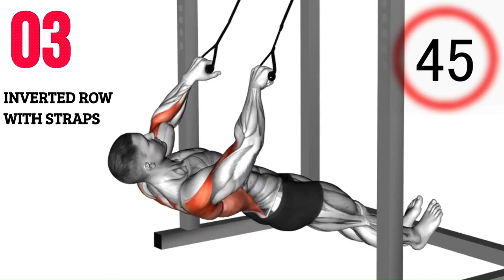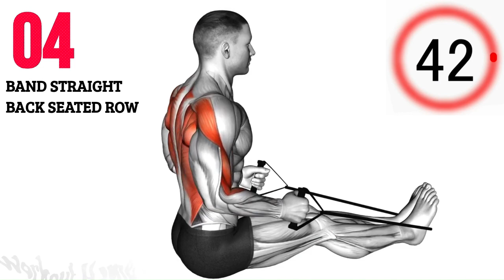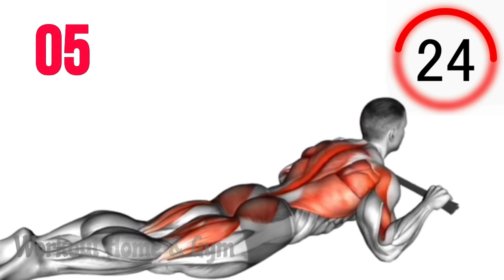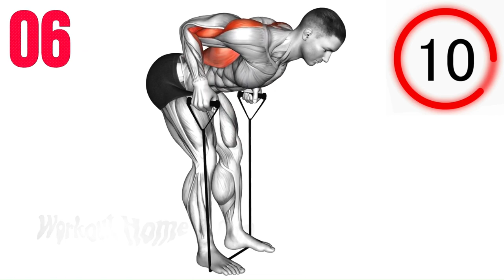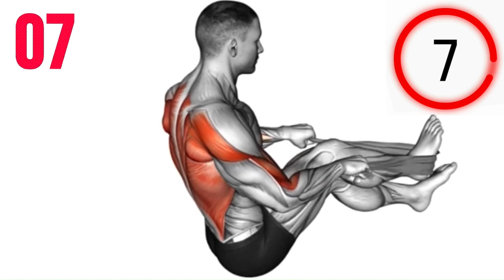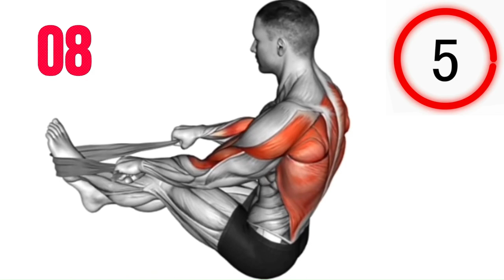Easy Home Back Exercises for Beginners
In this video, you will find a selection of effective home exercises specifically designed for beginners to strengthen the back muscles. We will demonstrate simple yet impactful exercises that can be performed in the comfort of your own home, requiring no special equipment. Whether you're looking to improve posture, alleviate back pain, or simply enhance overall back strength, this video is perfect for you. Join us and start your journey towards a healthier, stronger back today!

exercices
00:00 Inverted Row Between Chairs
00:46 Bench Pull-ups
01:37 Inverted Row With Straps
02:27 Band Straight Back Seated Row
03:17 SUPERMAN ROWS
04:08 Band Bent-over Row
04:59 SQUAT ROW RIGHT
05:49 SQUAT ROW LEFT